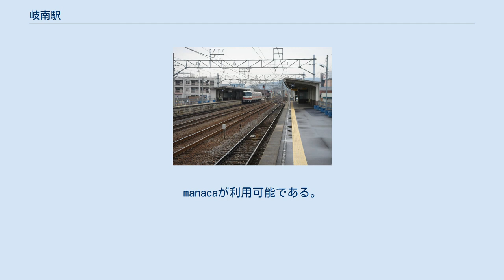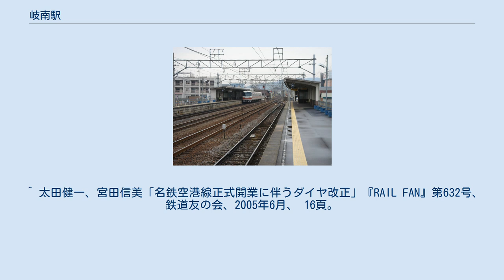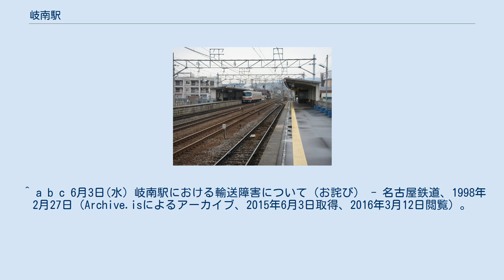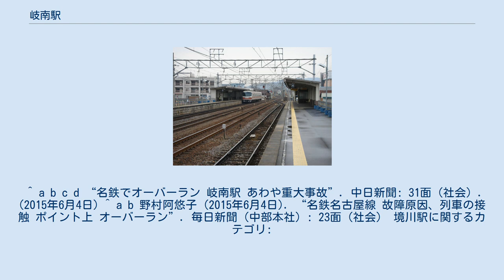岐南駅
駅構造。
奥方カーブの所にあった旧・境川駅から改称・移転した。
 岐南駅（ぎなんえき）は、岐阜県羽島郡岐南町下印食四丁目にある、名古屋鉄道名古屋本線の駅。
manacaが利用可能である。
 普通列車のみ停車する無人駅。
 通過線2線をはさんだ相対式ホーム2面2線。
ホームは6両分。
両ホームは地下道でつながっている。
急行や特急は内側の通過線を走る。
新幹線などに見られる待避型の構造（名鉄では当駅の他に二ツ杁駅と堀田駅それに聚楽園駅（常滑方面行きのみ）がこの構造となっている）。
 2005年（平成17年）12月14日よりトランパス対応となり、駅集中管理システム（管理駅は名鉄岐阜駅）が導入された。
新木曽川・名鉄岐阜間にある唯一の待避可能駅（笠松駅では待避不可）である。
ただし、日中ではダイヤ乱れ時を除き、当駅では待避しない。
 回送列車などが待避線で、待避する事がある。
 2番線と3番線はホームのない通過線（通過列車が使用）のため、ホームとしては欠番となっている。
その通過線が本線であるため、停車列車が入る1番線と4番線は待避線ということになる。
 4番線のみ、第2場内信号機がある（堀田駅と同様ホームの手前）。
 近年、上り線の当駅先・笠松駅方に中継信号機が新設された。
 商店と住宅が半々。
田畑もかなりある。
 かつてはふれあいバス（岐阜市コミュニティバス）が乗り入れていたが、2015年2月の路線変更で乗り入れは無くなった。
 かつては笠松駅 - 当駅間に下徳田駅、八剣駅、印食駅が存在した。
また当駅 - 茶所駅間にも下川手駅があった。
 ^ 名鉄120年史編纂委員会事務局（編）『名鉄120年：近20年のあゆみ』名古屋鉄道、2014年、182頁。
 ^ 太田健一、宮田信美「名鉄空港線正式開業に伴うダイヤ改正」『RAIL FAN』第632号、鉄道友の会、2005年6月、 16頁。
 ^ 共通SFカードシステム「トランパス」を名古屋本線未導入駅10駅と豊川線3駅に導入します - 名古屋鉄道、2005年11月15日 ^ a b 駅時刻表：名古屋鉄道・名鉄バス、2019年3月24日閲覧 ^ 電気車研究会、『鉄道ピクトリアル』通巻第816号 2009年3月 臨時増刊号 「特集 - 名古屋鉄道」、巻末折込「名古屋鉄道 配線略図」 ^ 名鉄120年史編纂委員会事務局（編）『名鉄120年：近20年のあゆみ』名古屋鉄道、2014年、160-162頁。
 ^ a b c 6月3日(水) 岐南駅における輸送障害について（お詫び） - 名古屋鉄道、1998年2月27日（Archive.isによるアーカイブ、2015年6月3日取得、2016年3月12日閲覧）。
 ^ a b c d “名鉄でオーバーラン 岐南駅 あわや重大事故”. 中日新聞: 31面（社会）. (2015年6月4日) ^ a b 野村阿悠子 (2015年6月4日). “名鉄名古屋線 故障原因、列車の接触 ポイント上 オーバーラン”. 毎日新聞（中部本社）: 23面（社会） 境川駅に関するカテゴリ: